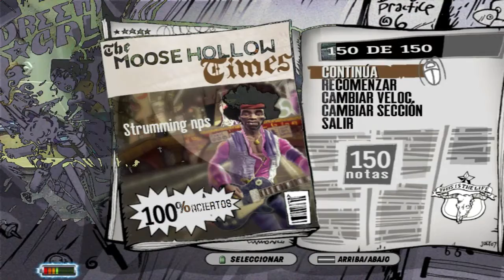[150 SUBS] 150 NOTES PER SECOND 100% FC [PiP]